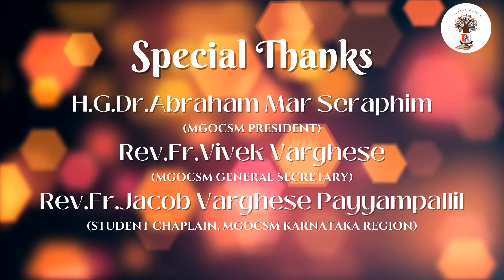7th Sunday After Feast of The Holy Cross | SUNDAY SERMON | MAHIANA MGOCSM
Logos of Mahiana

7th Sunday After Feast of The Holy Cross

Speaker:
Glaise Philip
1st Year Bsc Forensic Science

Feel free to let us know your feedbacks in the comment section below.